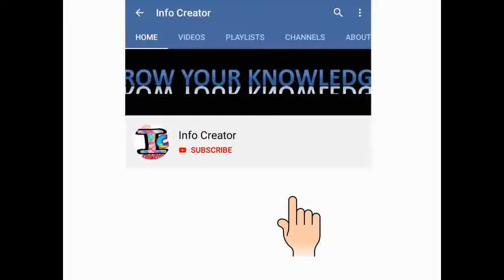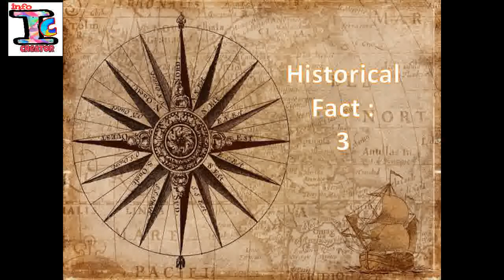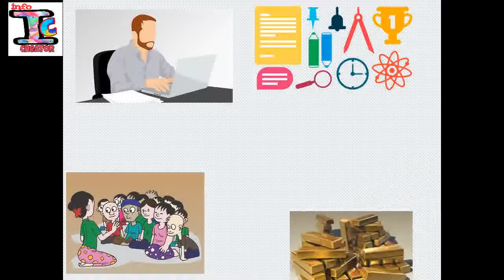एक ऐसा आदमी जो 6 बार मरा । Unknown facts of history । इतिहास के अज्ञात तथ्य ।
इस वीडियो के अंदर तीन अलग अलग ऐतिहासिक तथ्यों के बारे मैं बताया गया हे.
१. एक आदमी जो 6 बार मरा।
२. ऐसा आदमी जो तीन बार   हुई जहाज दुर्घटना मैं सिर्फ अकेला बचा
३. एक ऐसी  लड़की जो अपने भार से १०० गुना सोने मैं बेचीं गई।

In this video, three different historical facts have been told.
1. A man who died 6 times.
2. The only one man who survived in ship accident for three times.
3. A girl who sold 100 times her weight in gold.